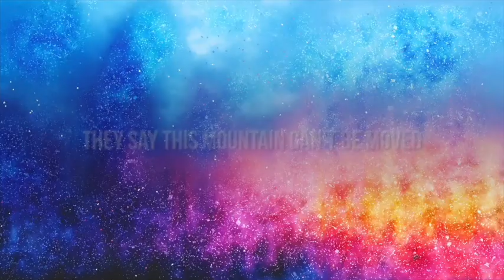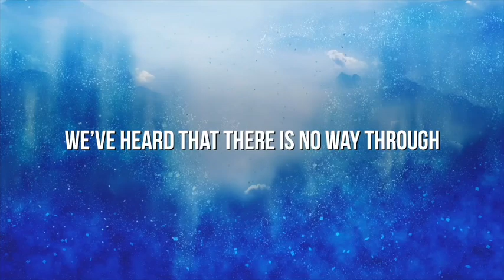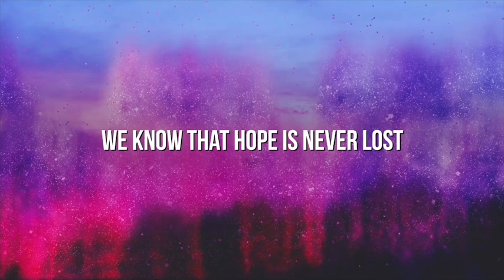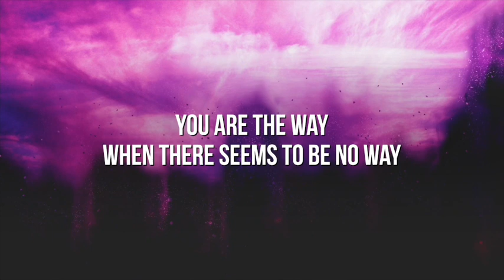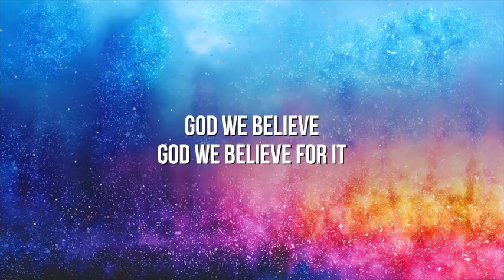Reality Church 9 29 24